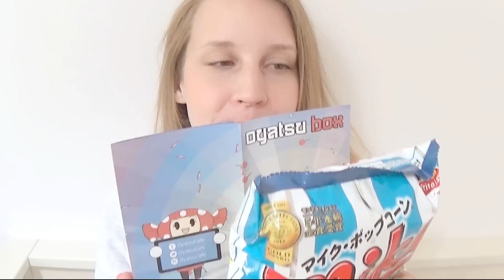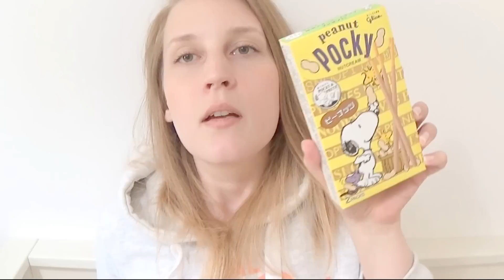[Unboxing] Oyatsubox - Abobox mit japanischen Snacks | Geschmackstest | Anielas Fimo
Heute gibt es wieder ein Unboxing zur Oyatsubox. Das ist eine Abobox mit japanischen Snacks. Sie kostet 25$ pro Monat und man bekommt 8-14 Snacks/Box. Der Versand ist kostenlos :)

Auf meinem Kanal geht es um Fimo, Gießharz, Basteln, Tutorials/Anleitungen, DIY, How to und alles andere rundherum. Ich hoffe Ihr habt Spaß!

Videobearbeitung: Adobe Premiere Pro